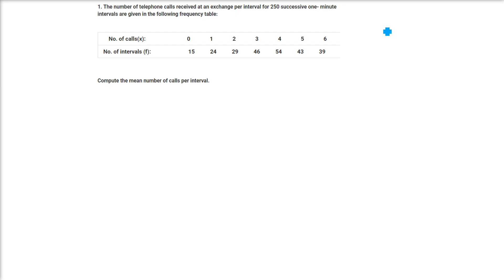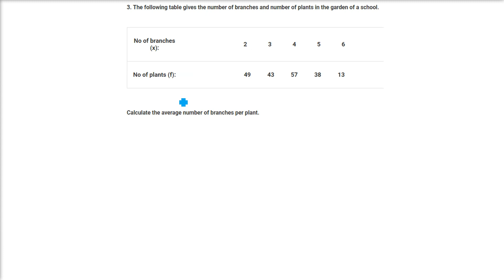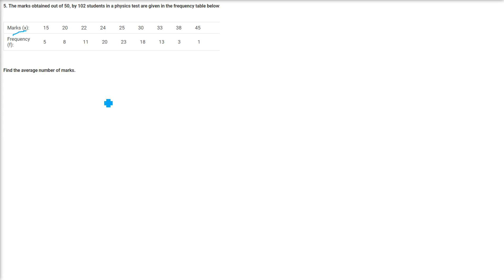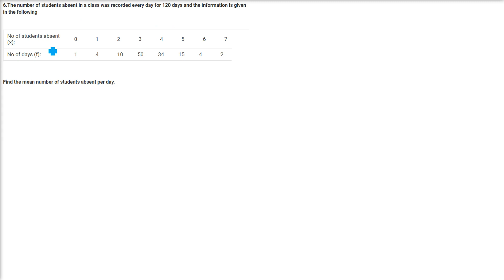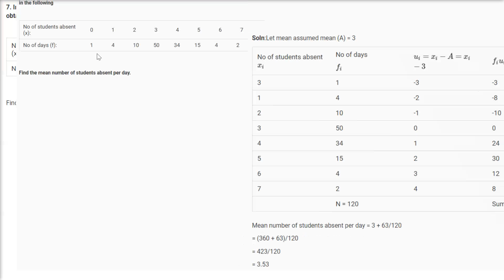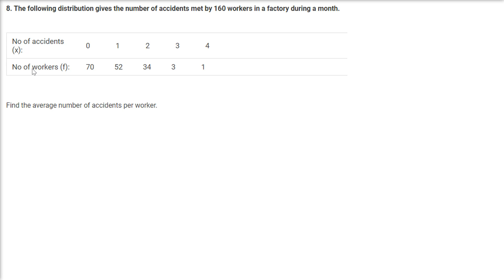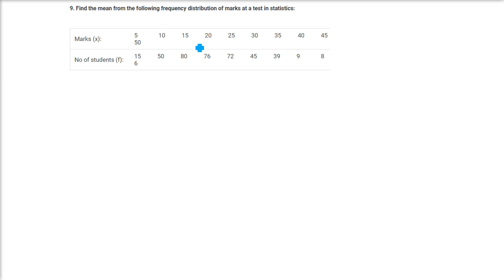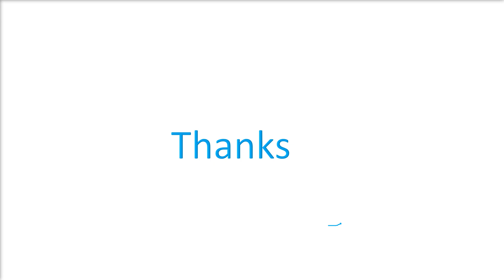RD SHARMA Solutions Class 10 Maths Chapter 7 Statistics Ex 7.2